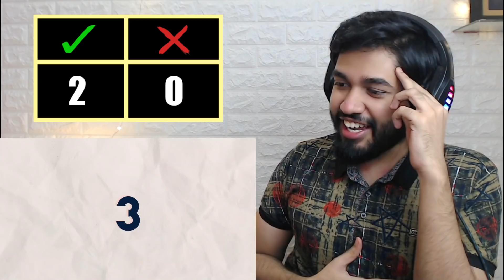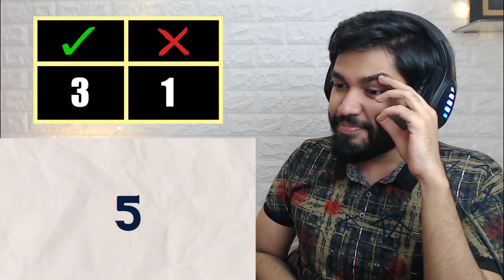Guess the Voice Challenge!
Will I be able to guess the voice of Pakistani Celebrities? Let's find out!